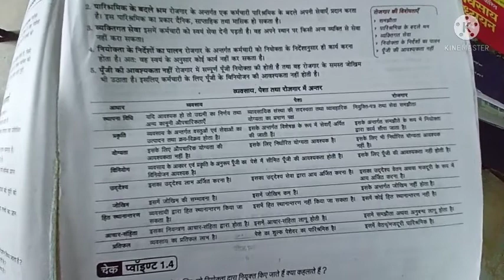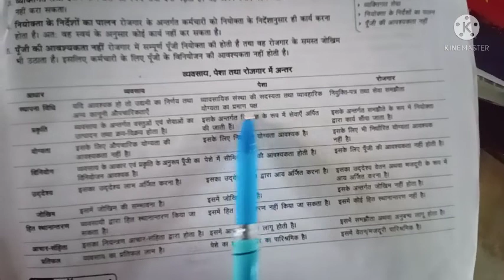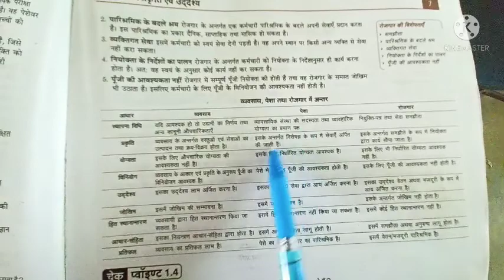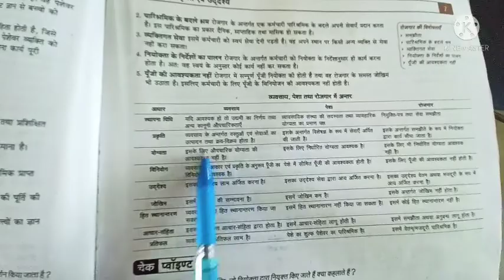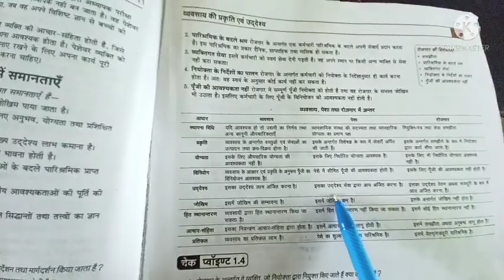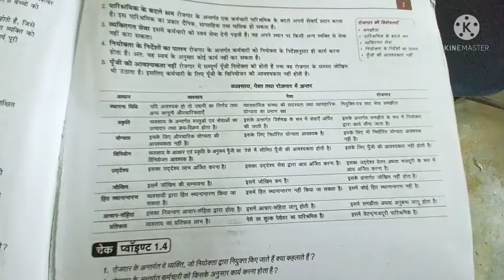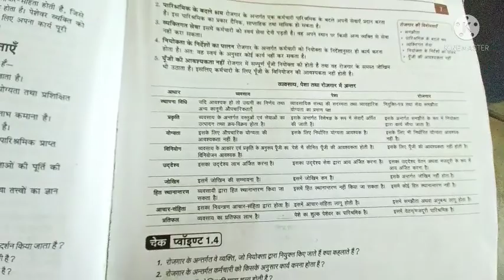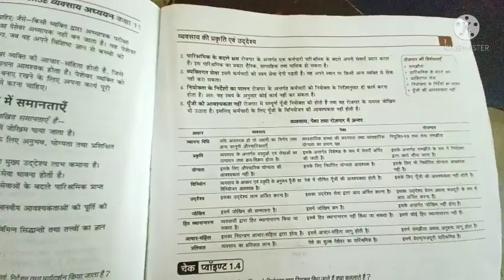व्यवसाय रोजगार में अंतर